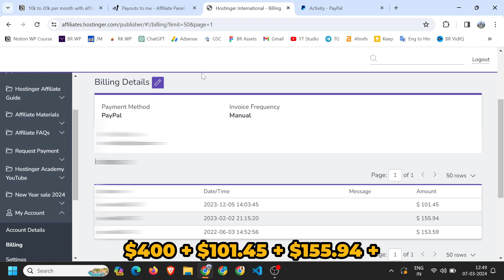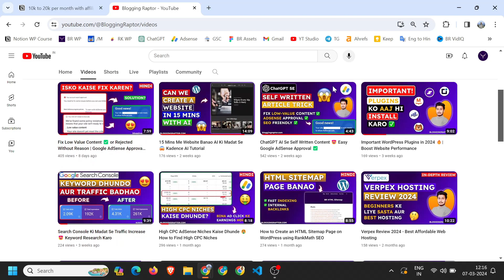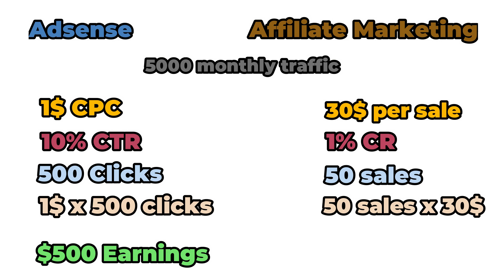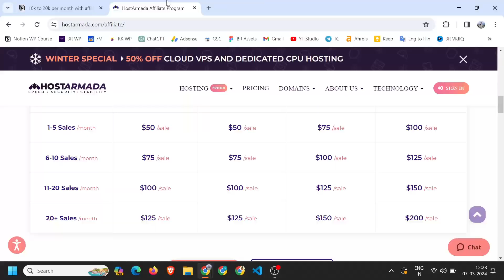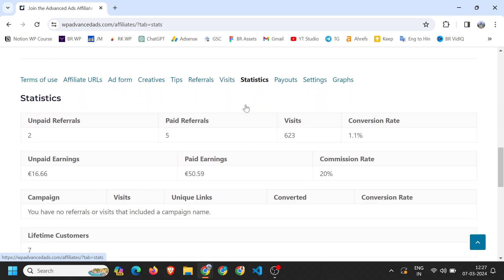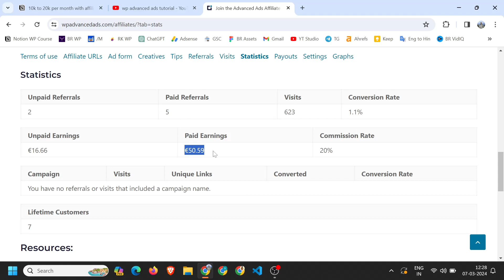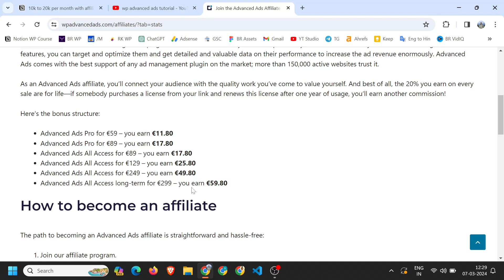Earn 10K to 20K per Month | Affiliate Marketing for Beginners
In this video, I have explained how and why to focus on Affiliate marketing not only Adsense to earn more from your blog.

🎁 Get Hostinger Web Hosting:
➤ Follow Blogging Raptor ■
⚙️Gears I Use ➤
🎙️Condenser Mic
🎤Collar Mic
🖥️Laptop Stand
💡Ring Light
🦍Gorilla Tripod
➤ Follow Me (Shrey Kajaria) ■
Hey Raptors ♡ Welcome to the channel, here I share tips and tricks to grow your business, blogs, social media and earn some passive income in hindi language.